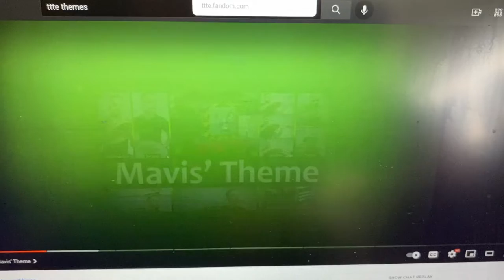Boco the metropolitan vickers diesel theme